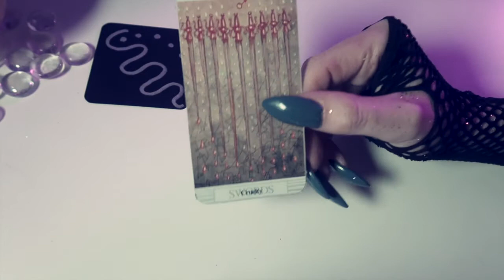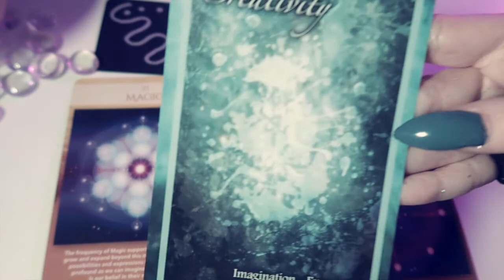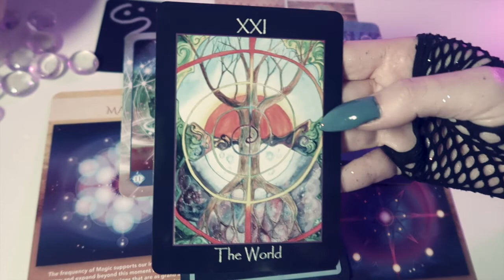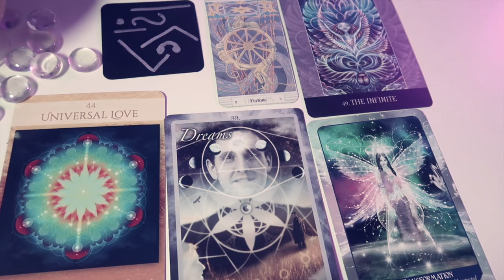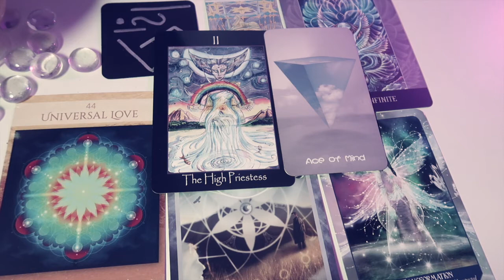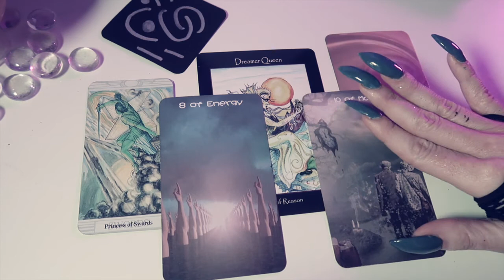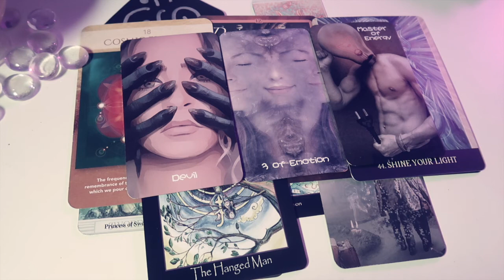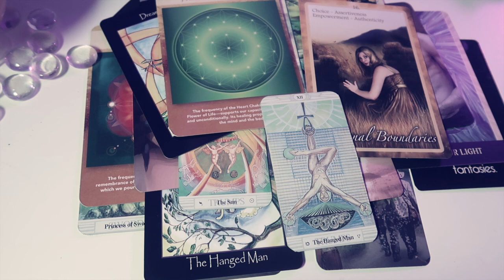🟢TAROT READING | IF YOU ARE DRAWN TO A SYMBOL, THERE IS A MESSAGE HERE FOR YOU🟪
🤠howdy alienARMy.. i am 0qulus, the. alien. next. door. - purveyor of esoteric lore... and on this channel we discuess everything 👁Out of this worlD

⬜️TIME STAMPS🔵

🔷GROUP 1 - 01:36
⚪️GROUP 2 - 16:35
🔵GROUP 3 - 29:25

🔮PERSONAL TAROT OR ASTROLOGY READING INQUIRIES🔮

🌝FIND YOUR MOON PHASE🌚

🔸FIND YOUR SABIAN SYMBOL🔹